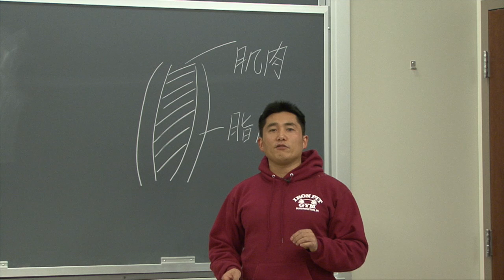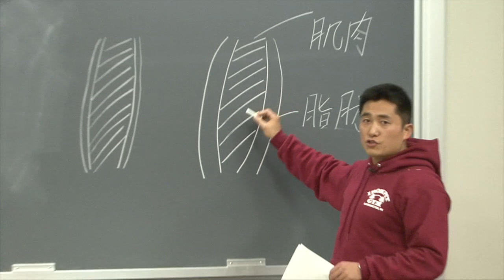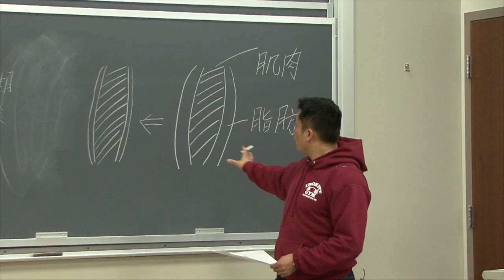Fitness Q&A: 如何瘦腿？